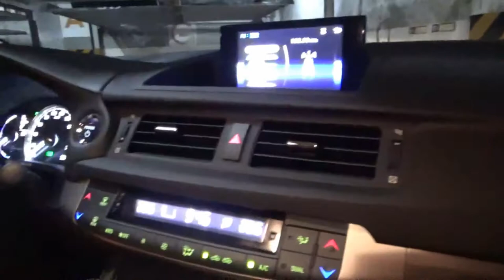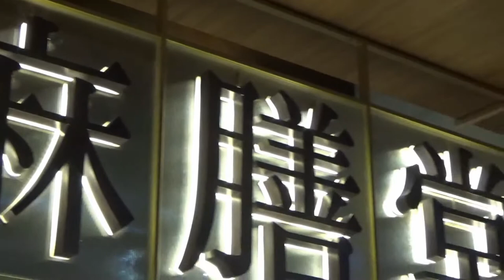【猶桐】VLOG#36-----2018新車體驗!!??